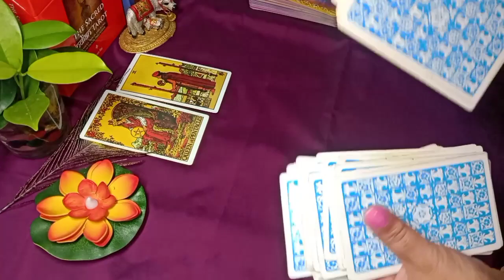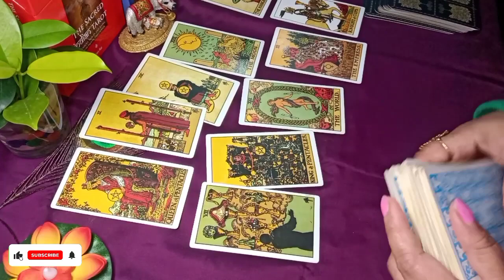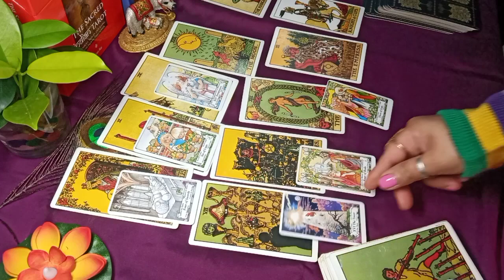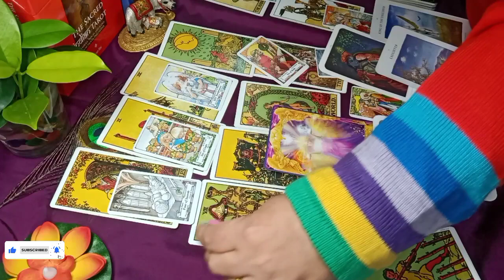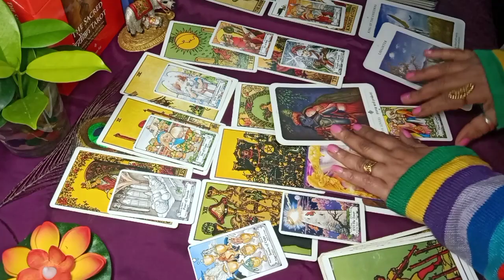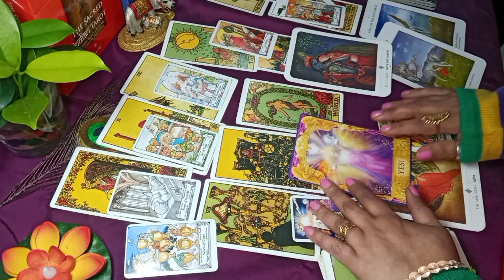Aries/मेष राशि |February month predictions |Tarot in Hindi | A Tarot World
Aries February month predictions.Love and career.
Hello everyone
It is a general reading and predictions only.It maybe resonate or maybe not resonate with you.It is only for February month predictions.